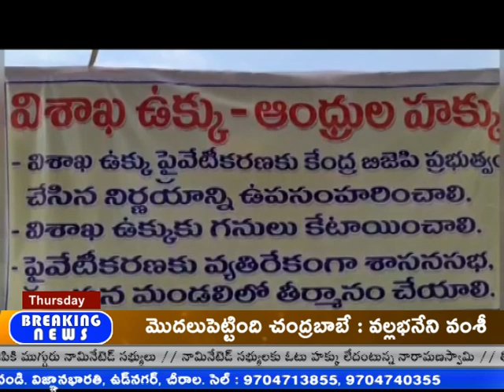18-02-21 News Bulletin || DN5 News